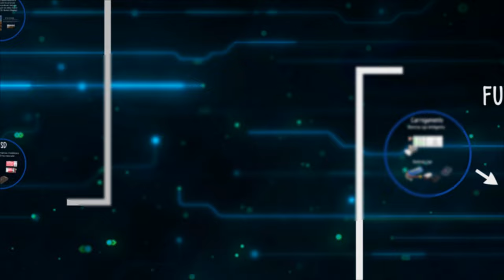Curso Online Drone - Drone Visual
Drone Visual é uma empresa inovadora de tecnologia que oferece soluções, produtos e serviços com utilização de Drones e softwares de ultima geração.